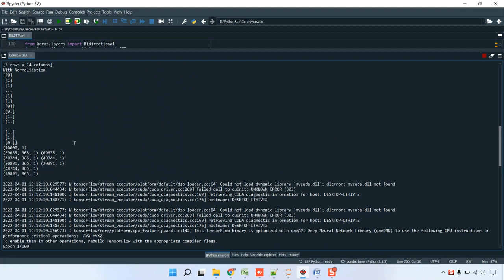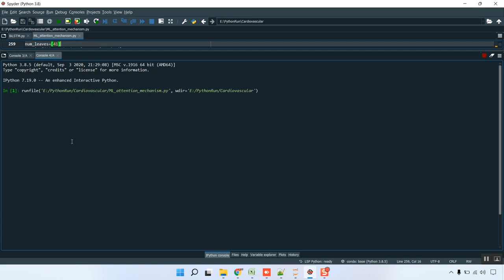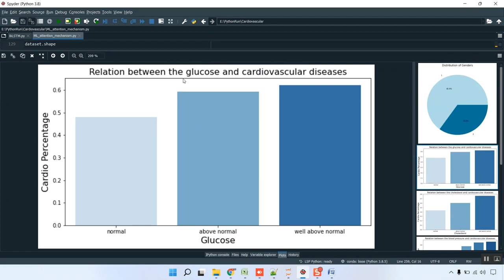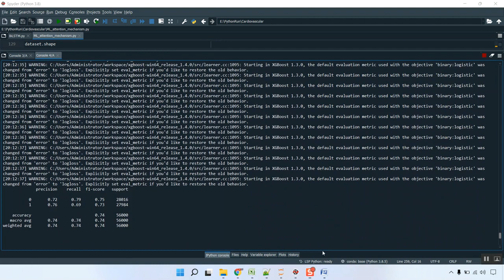Optimized Signal Quality Assessment for Photoplethysmogram Signals Using Feature Selection all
IEEE PROJECTS 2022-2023 TITLE LIST

Python=5500/-
Mininet=7000/-
Dot Net Project =3000/-
Java Project=3000/-

* Complete Source Code
* Complete Documentation
* Complete Presentation Slides
* Flow Diagram
* Database File
* Screenshots
* Execution Procedure
* Video Tutorials
* Supporting Softwares

Support Specialization
* 24/7 Support
* Ticketing System
* Voice Conference
* Video On Demand
* Remote Connectivity
* Document Customization